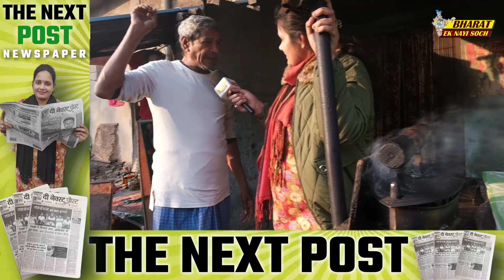चाचा बोल रहे क्या तमाशा लगाई हो, Chunavi Chakka | Bharat Ek Nayi Soch